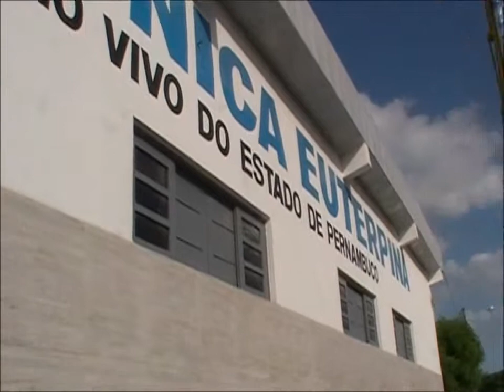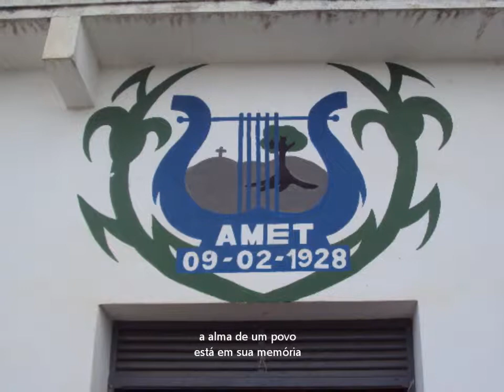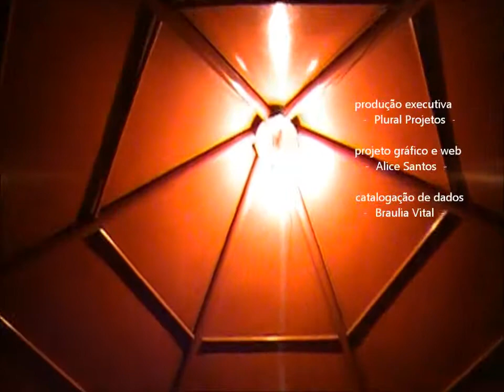Filarmônica Euterpina de Timbaúba (retreta na praça – parte 1)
Fundada no dia 09 de fevereiro de 1928, na sede da Liga Atlética de Timbaúba. Funcionou até 1962, quando a EUTERPINA encerrou suas atividades.

Mas em 02 de março de 1989, no LIONS CLUBE DE TIMBAÚBA, ela como a ave fênix, acordou. Da antiga EUTERPINA, foram recuperados apenas uma requinta, um velho bombardino, um tuba quebrado e a metade de um trombone, que foram restaurados.

Em 1991, toma posse a segunda diretoria da nova. Dentro dessa nova fase da Euterpina destacamos a ação construtiva do Sr. Nilson Perreli. Durante 15 anos foi fundamental na sustentação da Filarmônica, mesmo não sendo músico. Outro fator importante é que a atual diretoria é composta por alunos iniciados em 1989.

Em 2012 conseguiu o prêmio Patrimônio Vivo de Pernambuco. A Filarmônica é um exemplo de constante superação.

Projeto Mapeamento I- (Mata NORTE)
Bandas de Música Tradicionais de Pernambuco